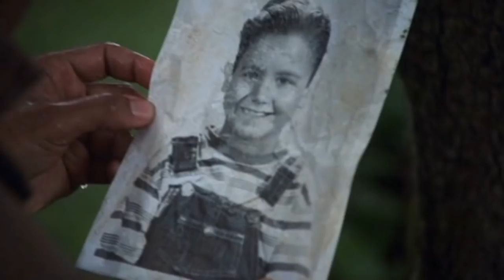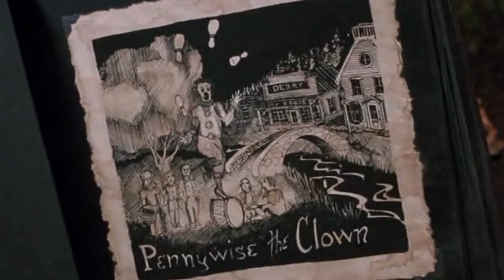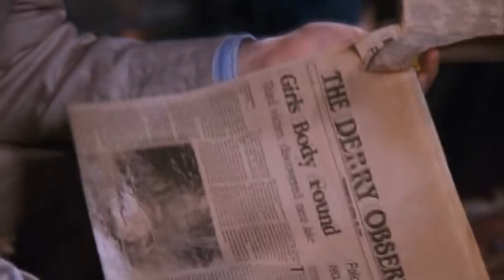IT na VERDADE NÃO É sobre um PALHAÇO | It: Uma Obra Prima do Medo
Atenção: contém SPOILER!
Resumo do filme It: Uma Obra Prima do Medo
Se alguém quiser se dispor a legendar o vídeo, entre em contato via mensagem privada.

Esse vídeo possui trechos da obra It: Uma Obra Prima do Medo cuja autoria e distribuição pertencem à Warner Brothers. Uso LEGAL amparado pela Lei 9.610/98, Art. 46.
As imagens são de autoria da Warner Brothers.
The images belongs to Warner Brothers.
I don't own those images.